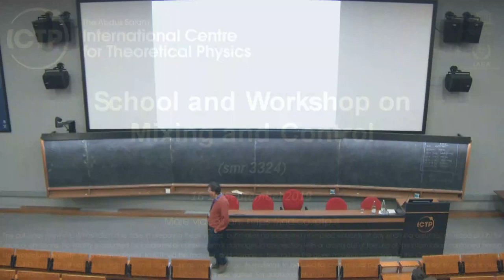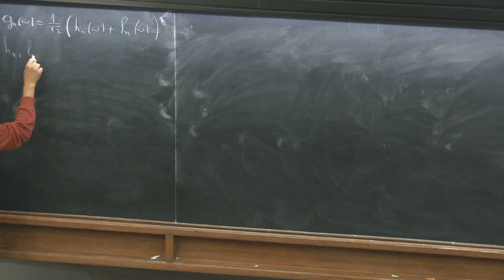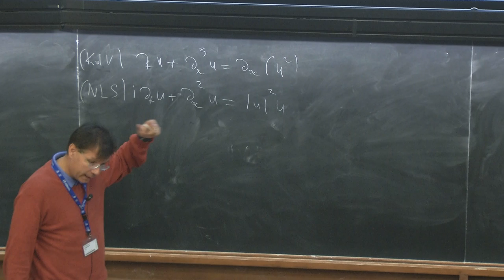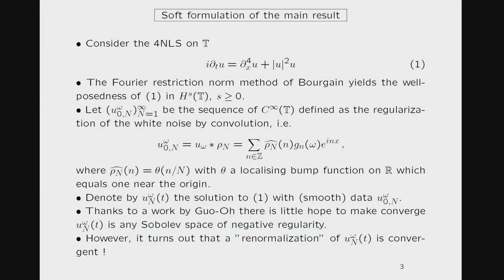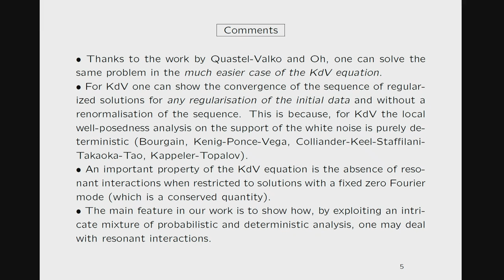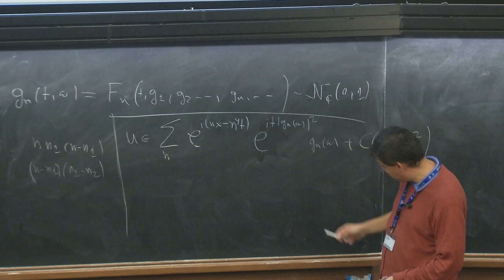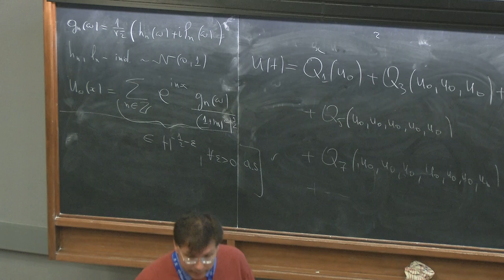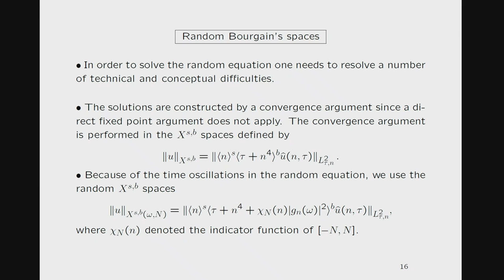Solving the 4NLS with White Noise Initial Data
Speaker: Nikolay TZVETKOV (University of Cergy-Pontoise, France)
2019_09_20-11_30-smr3324.mp4